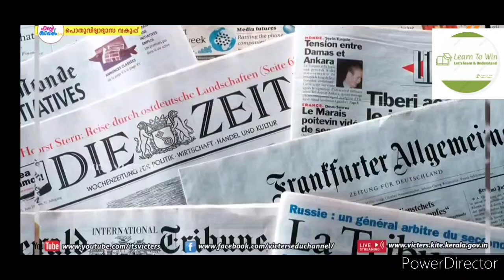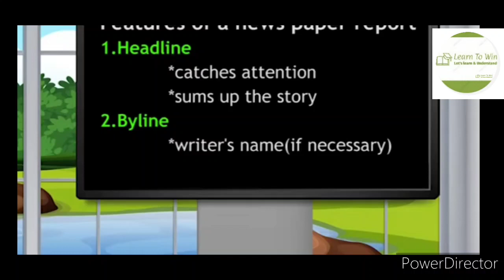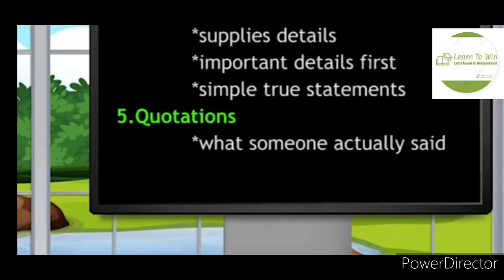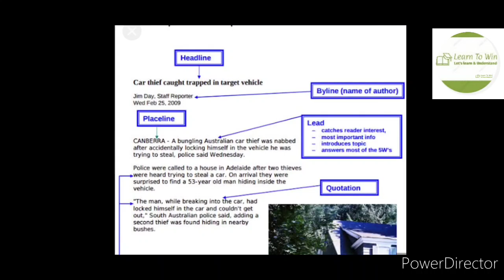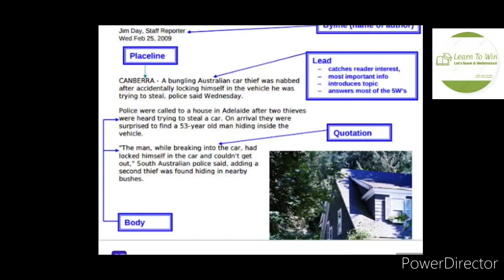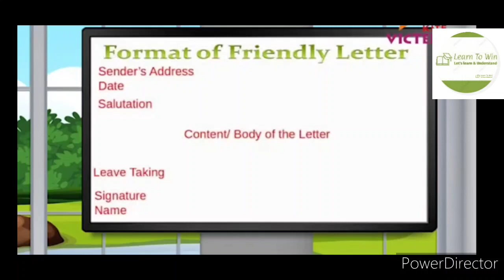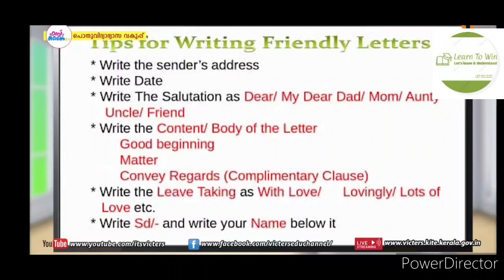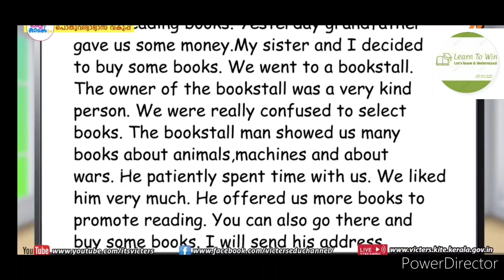First Bell 2.0 Std 7 English 21 June 2021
Kite Victers std 7 English , letter writing for school students, how to write an informal letter, Newspaper report, contents of a newspaper report,how to write, letter to a friend